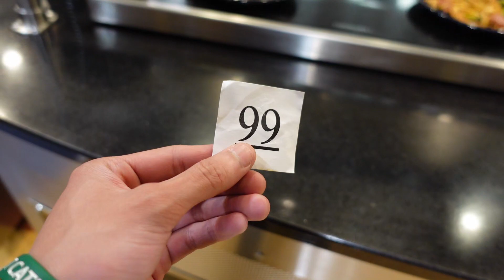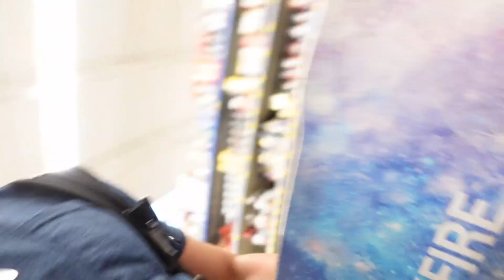Taking the Final Math Class for My Engineering Degree | Purdue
Taking the Final Math Class for My Engineering Degree | Purdue University
Summer 2021

Hey guys,
  So for those of you who don't know, I'm going into Visual Design Engineering at Purdue University, which is a concentration in Multidisciplinary Engineering. Everything about this major is calling my name, but that's for another video...
   One of the pros of this major is the fact that we take one less math course than some other Engineering Majors. Thus, MA 262, Linear Algebra and Differential Equation, will be the final math class I take at Purdue, which is great because Purdue Math scares me.
  HarryHTF